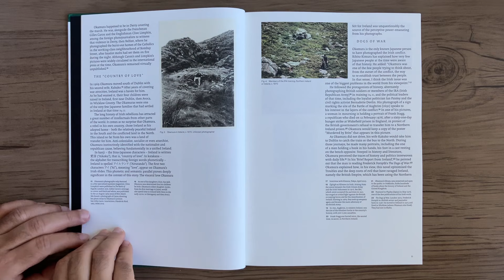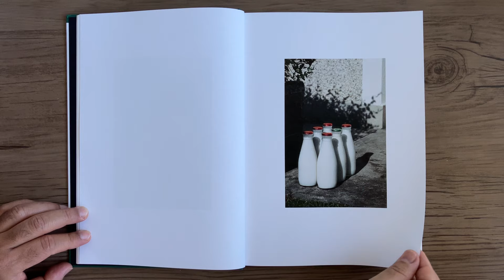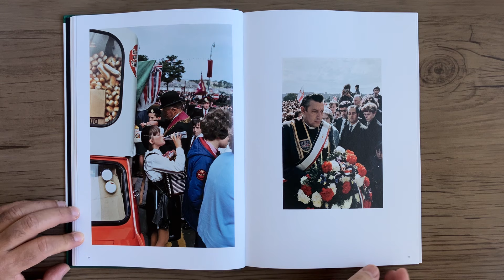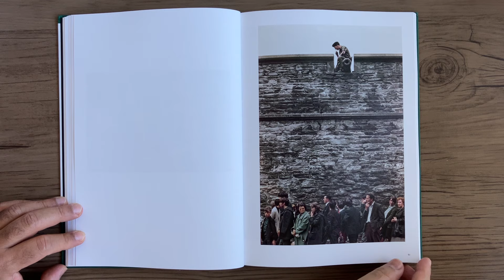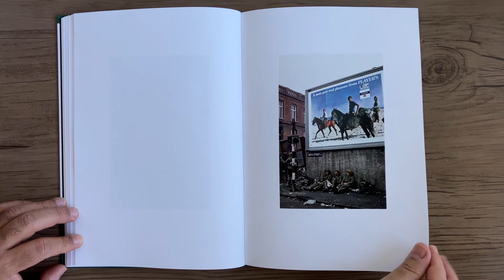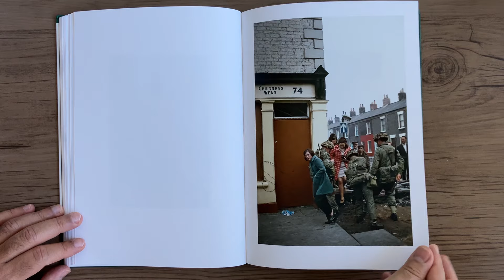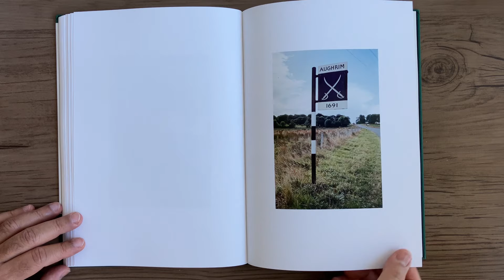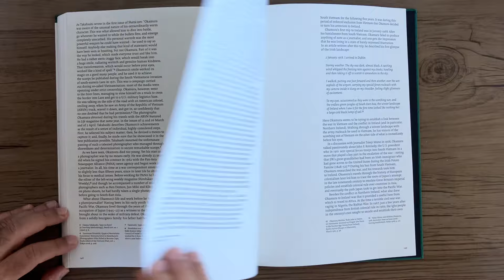AKIHIKO OKAMURA The Memories of Others : Les Souvenirs Des Autres : Cuimhni Cinn Daoine Eile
AKIHIKO OKAMURA - The Memories of Others / Les Souvenirs Des Autres / Cuimhni Cinn Daoine Eile - Munich: Prestel Verlag, 2024.

 Publicadas como uma coleção pela primeira vez, essas imagens poéticas e cativantes da Irlanda do Norte revelam uma faceta raramente examinada da obra de um celebrado fotógrafo de guerra do século XX.

Akihiko Okamura se tornou um renomado fotógrafo de guerra durante os primeiros anos da guerra do Vietnã e, mais tarde, ao documentar guerras em Biafra e no Oriente Médio. Em 1969, ele se mudou do Sudeste Asiático para Dublin. De lá, Okamura viajou frequentemente para Derry e outras partes da Irlanda do Norte para documentar os "Problemas" do país. Este livro lindamente produzido reúne pela primeira vez o trabalho irlandês de Okamura, que era quase totalmente inédito até agora. Apresentadas em fotos de página inteira sem texto, as imagens de Okamura são imbuídas de cores suaves e que contrastam com a violência da situação em que foram concebidas. Cheias de sentimentos de medo, pavor, antecipação e resignação, essas imagens revelam a humanidade e a curiosidade de Okamura, sua preocupação com a existência cotidiana e os absurdos, incongruências e perturbações da vida durante a guerra: mulheres preparando chá da tarde do lado de fora de casas geminadas bombardeadas; meninas vestidas com suas melhores roupas de domingo deixando flores em um santuário à beira da estrada; uma coleção de garrafas de leite vazias destinadas a se tornarem dispositivos incendiários. Ensaios esclarecedores de renomados historiadores e especialistas em fotografia colocam essa coleção surpreendente em contexto com o corpo maior de trabalho de Okamura e situam essas imagens dentro da história do meio e do país.
Prestel

Selected for the 2024 Paris Photo–Aperture PhotoBook Awards - PhotoBook of the Year

Published as a collection for the first time, these arresting and poetic and images of Northern Ireland reveal a rarely examined facet of the oeuvre of a celebrated twentieth century war photographer.

Akihiko Okamura became a renowned war photographer during the first years of the Vietnam war and later, as he documented wars in Biafra and the Middle East. In 1969, he moved from Southeast Asia to Dublin. From there, Okamura traveled frequently to Derry and other parts of Northern Ireland to document the country’s “Troubles.” This beautifully produced book brings together for the first time Okamura’s Irish work, which was almost entirely unpublished before now. Presented in full page plates without text, Okamura’s images are imbued with soft, muted colors that contrast with the violence of the situation in which they were conceived. Brimming with feelings of fear, dread, anticipation, and resignation, these images reveal Okamura’s humanity and curiosity, his concern with day-to-day existence, and the absurdities, incongruities, and disruptions of life during wartime: women preparing afternoon tea outside bombed rowhouses; girls dressed in their Sunday best leaving flowers at a roadside shrine; a collection of empty milk bottles destined to become incendiary devices. Illuminating essays by renowned photographic historians and experts place this astounding collection in context with Okamura’s larger body of work and situate these images within the history of both the medium and the country.
Pressten